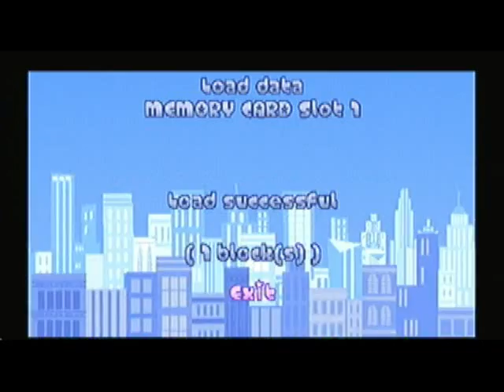VS! Powerpuff Girls Chemical X-traction Dan Vs Jon Bonus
Dan and Jon fight one another in two matches of this "game"